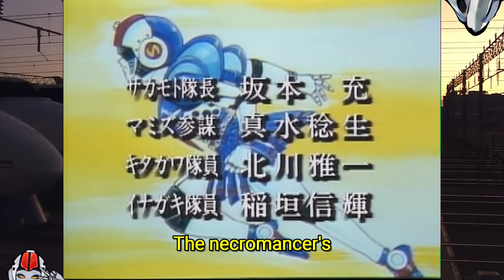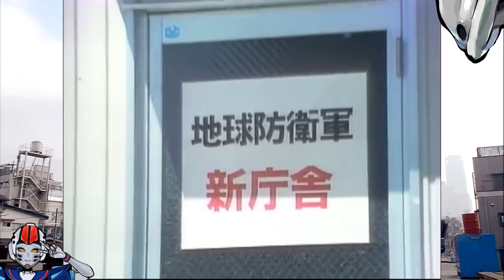Dumbtitles - E01 - Boxes (Sailor Fighter)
Weird Japanese shows + AI subtitles = Dumbtitles!

A fun project between TOY, Casey Joy, and Minty Pineapple, a published author and non-fruit vendor that doesn't sell toothpaste.